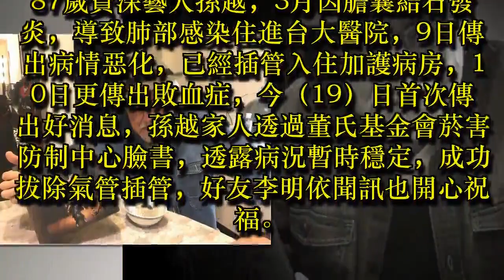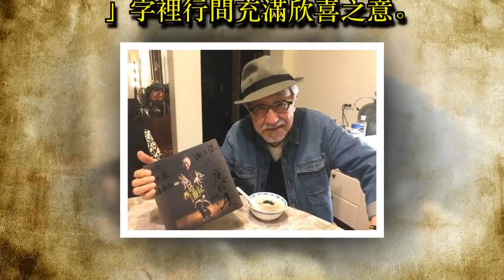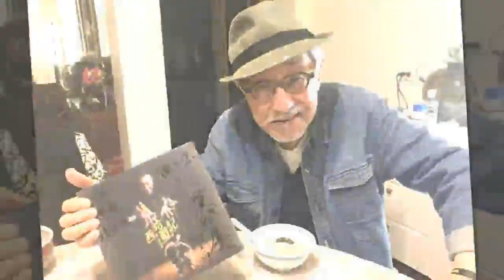孫越病情好轉 成功拔除氣管插管